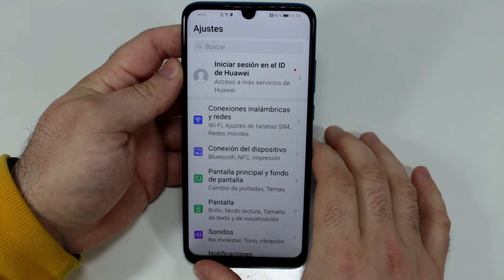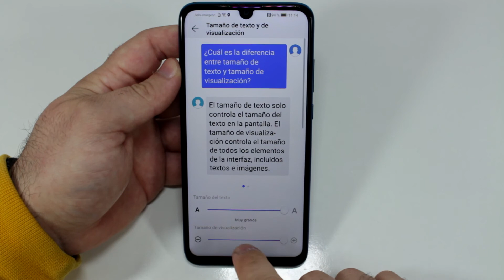Como Poner el Texto Mas Grande Huawei P Smart 2019/20/21 Valido Todos Modelos